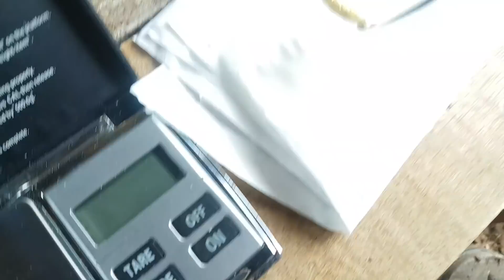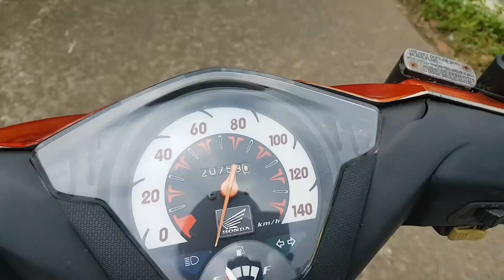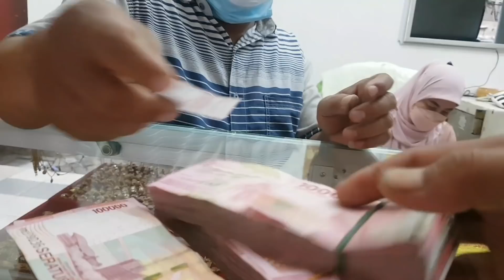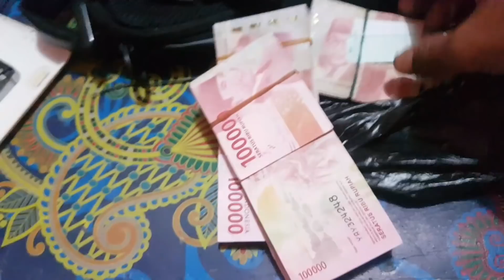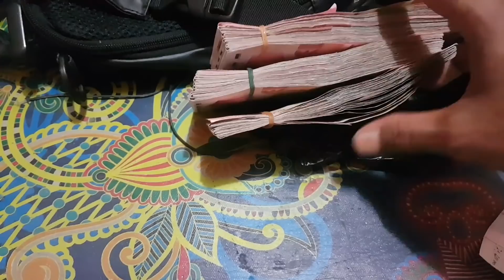Menjual emas Hasil peleburan limbah elektronik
Hasil penjualan dari recovery ex elektronik
Pembuktian bahwa hasil tambang kota/elektronik
Diterima  oleh pengerajin/toko emas
Karena dari pemulihan limbah,menghasilkan logam emas,yg bernilai ?
Sistem :
Pelogaman
Cara membersihkan sisa borak,yg menempel pada logam emas!!

Tetaplah konsisten dalam setiap belajar,
Tidak ada keberhasilan,jika kita tidak mau bersungguh" dalam setiap masalah yg akan kiya hadapi